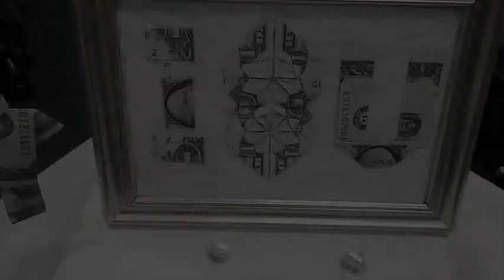Origami Things made of money Spendable Money made by MoniyRoZe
Here is a short video clip of assorted origami hand folded Priceless Gifts made out of Spendable Money made by MoniyRoZe. You will see the "I love U" framed and mounted for that perfect gift.